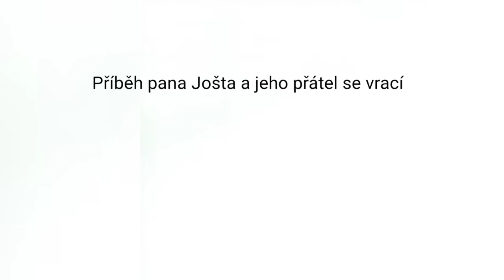NHL 22 | Kariéra za Colorado Avalanche Hokejové zážitky pana Jošta a jeho přátel | (2022) HD Trailer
Toto je Trailer blížící se 3. série Hokejových zážitků pana Jošta a jeho přátel která se po více jak roce vrací na kanál FC Dewaci.

V 3. sérii budete moct vidět jak pan Jošt zvládl operaci nohou vstal z vozíku zvládl rehabilitaci a šel říct Fanynce ať s ním jde hrát už třetí sezónu v NHL. Společně si nazuli brusle, dali si na hlavu helmu a vzali hokejku a šli hrát.

Komentátoři : Squidward Pepsi & Spongebob Squarepants
Moderátoři : Jirka Rejman & Milan Antoš
Hlavní hrdinové -
Pan Jošt
Fanynka
Čenda
Toník
mistr Albert Hess

Dále hrají:
Mikeš
Česká raketa - Pepsi Dew
JÁ
Macksvině
Rantánen
Bobo Švarc
Viktor Hofman
Boris Johnson
Severus Snape
Kadri - Vláďa z Azua
Lisa Ashton / Blanka
Andy Murray
R.J.Lupin
Štruple Bil
Džerald
Skaut Jan Blatný

Sponzoři - značka terčů Kurvinen,Ovrz2